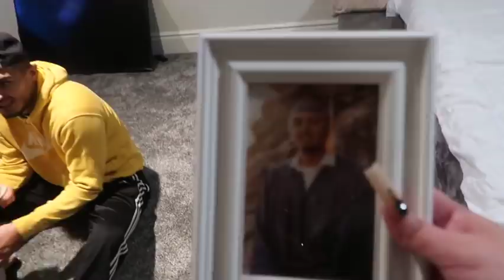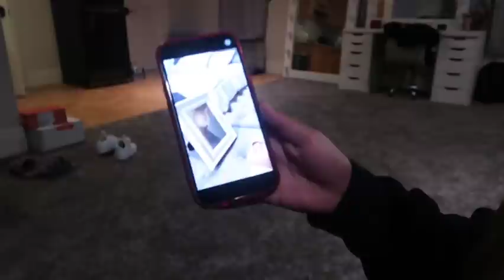HOW IT WENT TAKING THE BOYS TO KNOTT'S BERRY FARM 😳